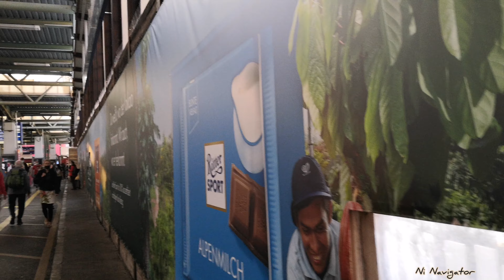Ni Navigator in Paris เดินทางด้วยรถไฟความเร็วสูง​ TGV.